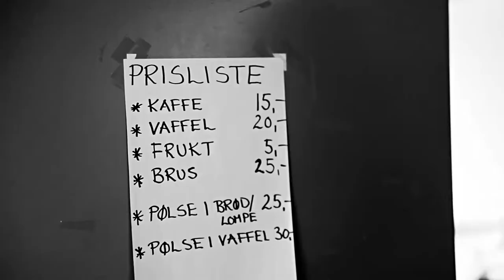Labb & Line fotballcup i Rygge - SpareBank 1 Østfold Akershus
Uansett hvor du er i livet, eller hvilken økonomisk situasjon du er i, får du god hjelp av våre rådgivere. I tillegg støtter vi gode tiltak i nabolaget, der du bor.